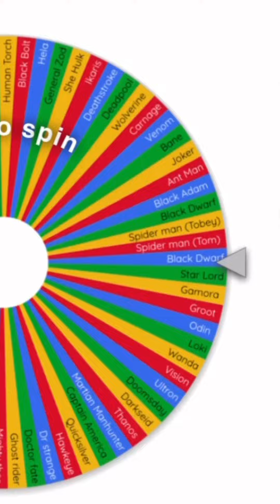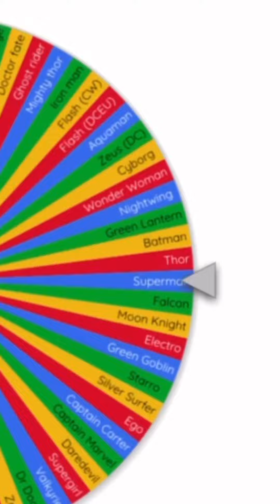Elimination wheel marvel + dc + the boys + invincible 1-5